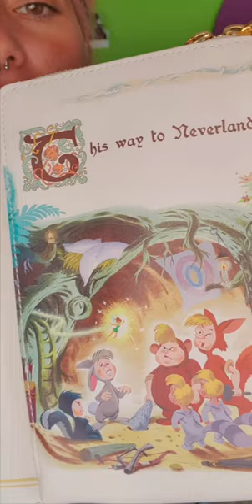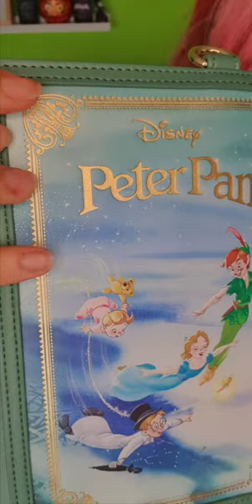Bolso libro de Peter Pan Loungefly Disney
Desde la original firma Loungefly nos llega esta preciosidad de bolso inspirado en una de las pelis clásicas de Disney: Peter Pan. Es muy práctico y sobre todo tiene un diseño espectacular, que no dejará indiferente a nadie que lo ve, y con el que es difícil no experimentar esa sensación de amor a primera vista.

Se trata de un bolso de tamaño medio que mide en torno a 27 x 24 x 11 cm y que cuenta con una práctica correa ajustable lo lleves al hombro cómodamente, pero también se puede convertir en un bolso mochila. En cualquier caso es un bolso con una extraordinaria calidad tanto en materiales como en acabados, con licencia oficial de Disney, y está realizado en piel sintética, sin la utilización de piezas o componentes de origen animal.

Pero sin duda lo más sorprendente es su diseño, porque tiene la forma de un libro clásico de Peter Pan, con esa icónica imagen de Peter Pan y los niños volando en la portada y Campanilla en el dorso. Pero además, se puede llevar como un libro abierto, y en ese caso se convierte en un bolso mochila, en lugar del bolso bandolera cuando está cerrado. No te pierdas los cuidados detalles de este bolso, que es original como ningún otro.

Un regalo elegante y original, pero también muy práctico, para las que nos encanta el universo Disney y Peter Pan.